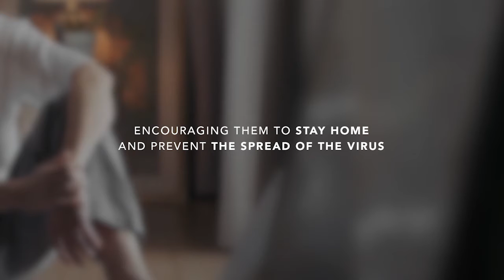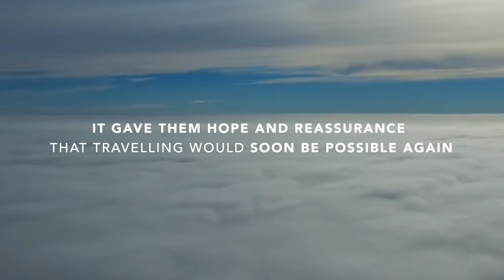THAI Stay Home Miles Exchange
During Covid, Thai Air encouraged people to stay at home by giving them Air Miles when they didn't travel. The app got to #1 in Health & Fitness in Thailand.